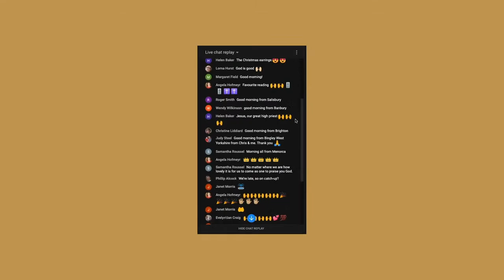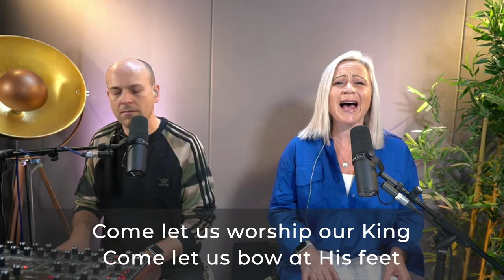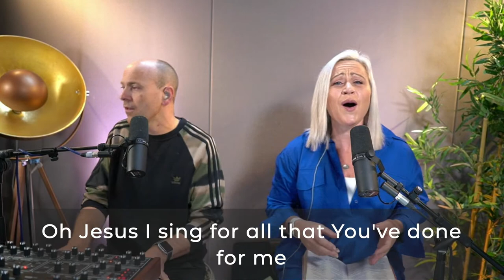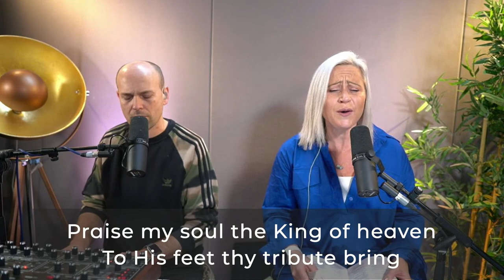Coffee Morning with Lou Fellingham NOVEMBER Featuring J John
An empowering and releasing time of worshiping together, studying the word and being encouraged by special guest J. John who shares with Lou in this months Coffee Morning about his new book 'Will I Be Fat in Heaven? And Other Curious Questions'.